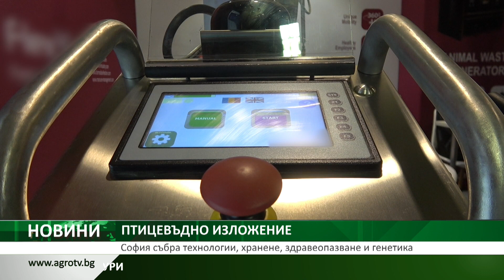ПТИЦЕВЪДНО ИЗЛОЖЕНИЕ: София събра технологии, хранене, здравеопазване и генетика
В София стартира двудневно птицевъдно изложение, което представя  иновации в технологичното оборудване, енергийната ефективност, храненето, здравеопазването и генетиката. Организатор e Съюзът на птицевъдите в България. Лекторите са експерти с богат опит и международна репутация. Изложението се простира на площ от 2500 кв. м и е организирано на 44 обособени щанда. В събитието участват птицевъди от България, Гърция, Румъния, Хърватия, Сърбия, Босна и Херцеговина, Молдова, Северна Македония, Албания, Косово, Черна Гора, Турция и други